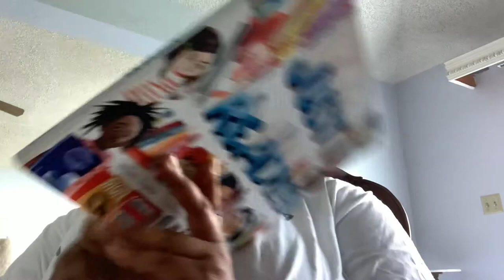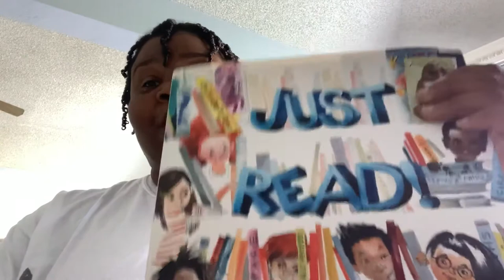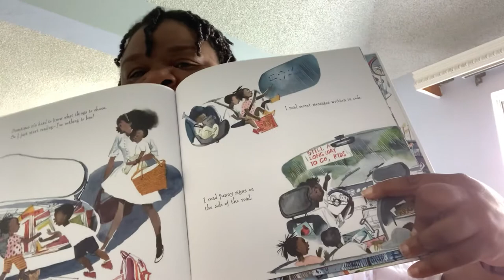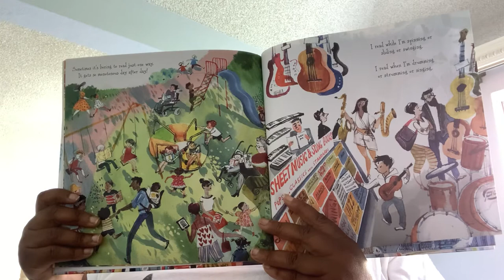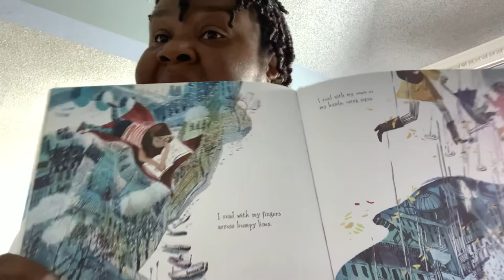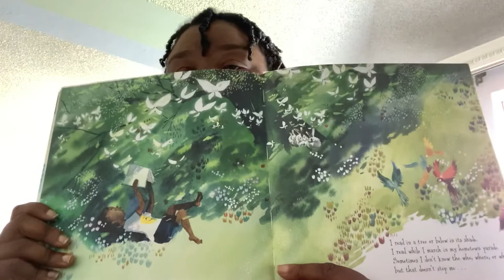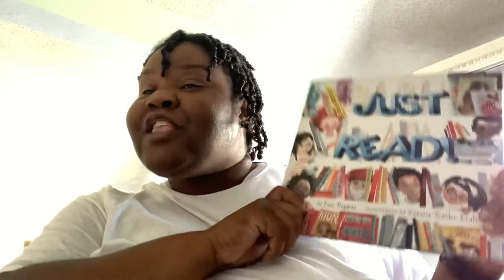Ms. Paynter reads Just Read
On Motivation Monday we are reading about reading with a new book, Just Read by Lori Degman and illustrated by Victoria Tentler-Krylov.